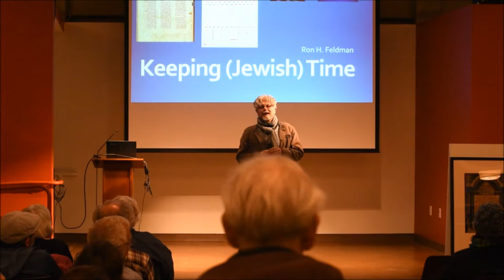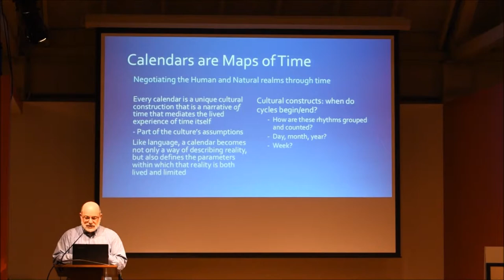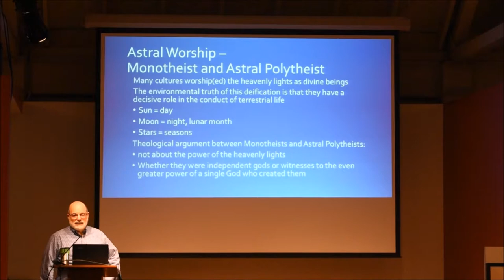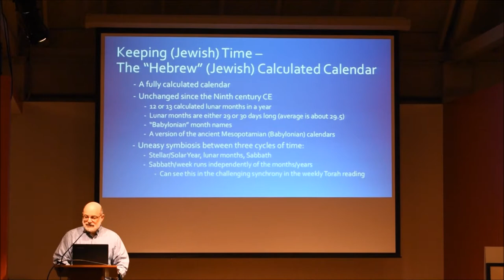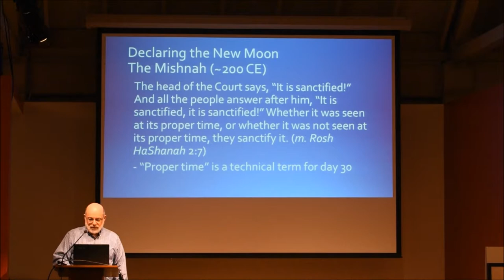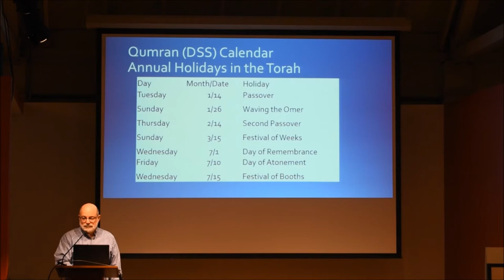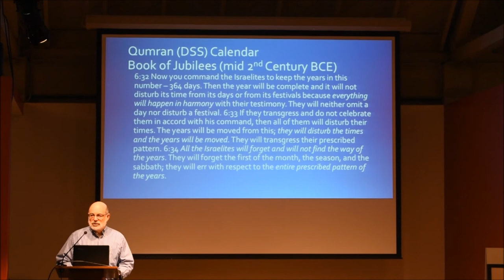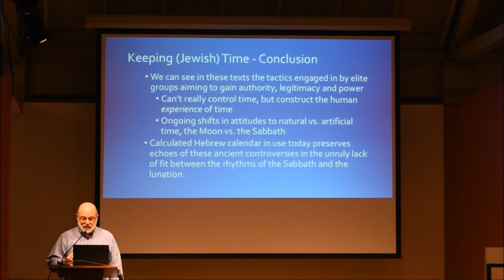PopUp Exhibition: Ron Feldman on Keeping (Jewish) Time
Ron Feldman is a Visiting Scholar at the Graduate Theological Union, where he earned his PhD in History of Culture and Religion with an emphasis on Judaism. In addition, he earned his MBA from UC Berkeley’s Haas School of Business, and has been serving as the Chief Financial Officer of the JCC of the East Bay for the past eight years.

His presentation will focus on the history and evolution of Jewish thinking on time and calendars since antiquity, including the sociological experience of time in diasporic Jewish culture. More specifically, Feldman’s PopUp will bring an environmental perspective to thinking about the tension between the two rhythms central to Jewish time, the wild time of the lunar month and the tame rhythm of the Sabbath (shabbat).
magnes.berkeley.edu